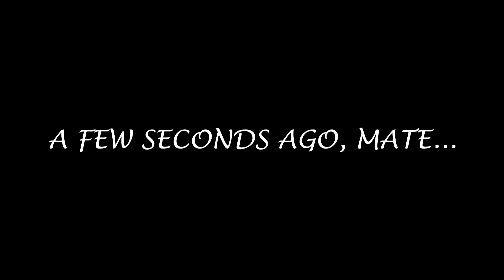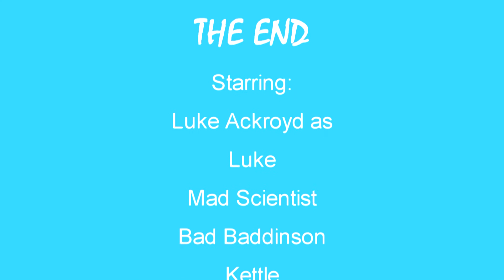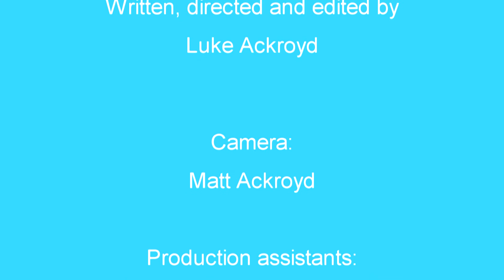PREVIOUSLY...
Time to go overboard with flashbacks!